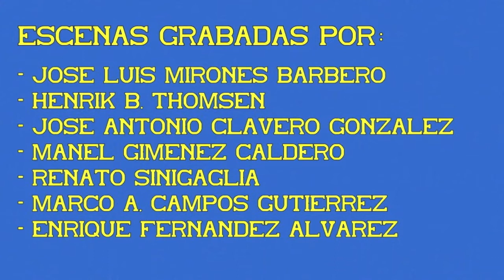Estación de Ourense Empalme. 26ª Parte. S/440.